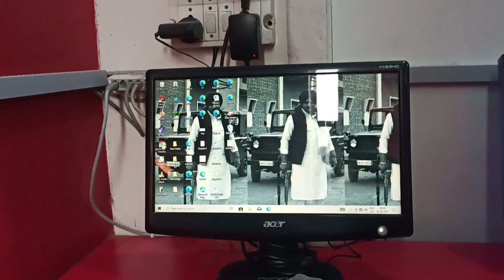Aaj too sir ne dekh liya bhai 😨😨